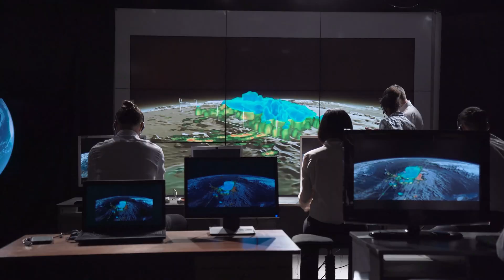Tsunamis || Educational Videos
Watch this video to learn about tsunamis and how they affect the environment.